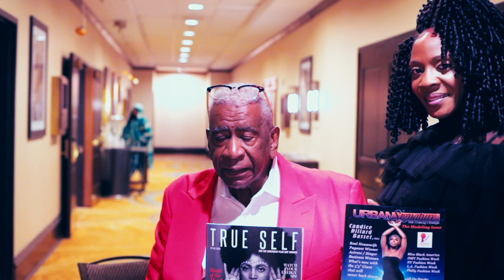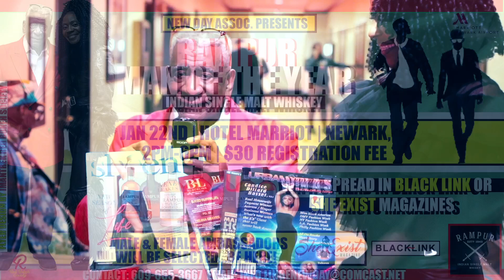John Blassingame New Day Associates MINI Documentary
Legendary Magazine Empire Builder and Publisher—JOHN BLASSINGAME.

January 22 will be the Casting Call for the REMPUR malt whiskey and the international model male and female I would like to go to Paris France in a fashion spread and Chino Upscale along with the international Fulll Figure I will go to Cancun Mexico and the cover of Size Over Rated Magazine we’re asking all to wear models to wear all black female bring heels mail flat shoes this is a great opportunity see you at the Casting January 22 2 PM Marriott hotel at Newark international airport Newark international airport one hotel Road show the show will be held May 13 and 14th Marriott hotel Newark international airport Mother’s Day fashion weekend🔥👏👏🔥🔥🔥🔥🔥🔥🔥🔥🔥🔥